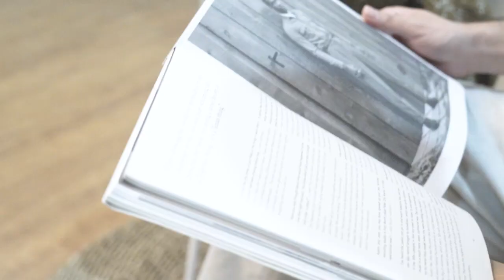CuddleMe Ultimo Carrier Gendongan SSC Nyaman 🥰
Ship from Bogor

thankies Mommies 🥰